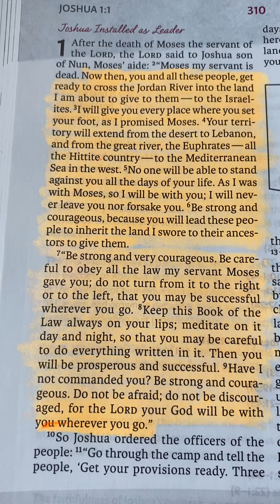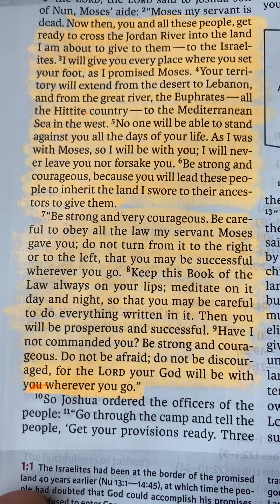VERSE OF THE DAY